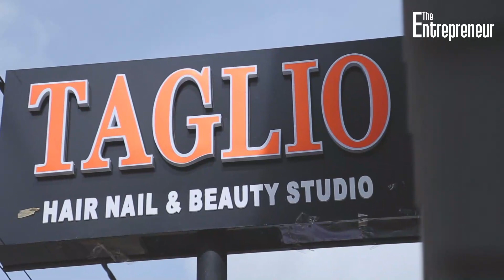Taglio Grand Opening | Business News | The Entrepreneur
Taglio Hair & Beauty salon opened its doors on Wednesday, 12 August at 1100/4, Pannipitiya road, Battaramulla.